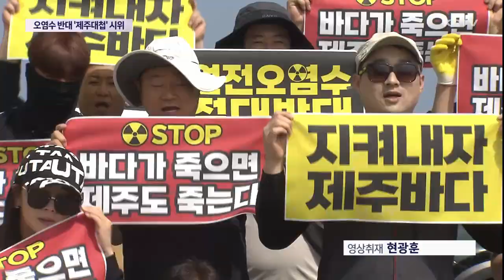"내가 이순신"…오염수 반대 '제주대첩 시위'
국제원자력기구의 오염수 방류 보고서가 나온 이후에도 불안과 안전성 논란은 계속되고 있습니다.

지역 어민들이 제주 바다를 지키려는 의지를 담아 일본 왜적을 수장시킨 이순신 장군을 스토리텔링한 해상 시위를 벌였습니다.